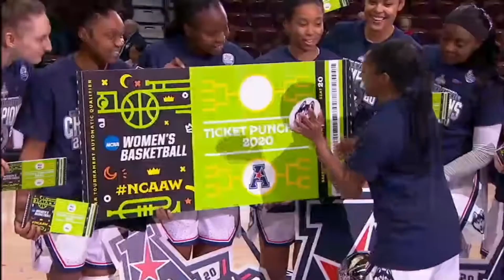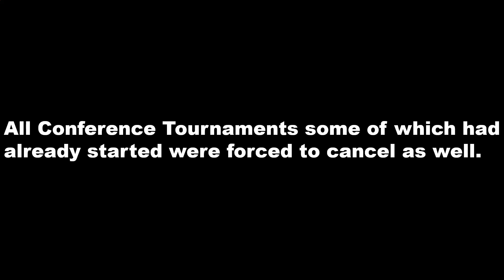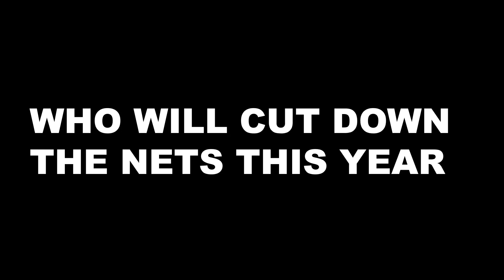2020 Men's College Basketball Hype Video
2020 Men's College Basketball Hype Video

Credits:
Footage: